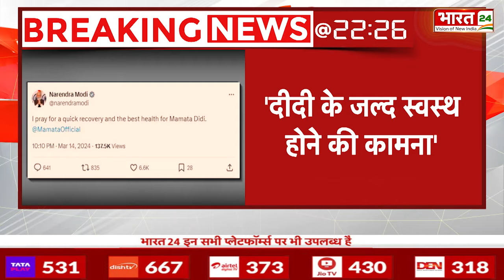Breaking News : पीएम मोदी ने X पर किया पोस्ट 'दीदी के जल्द स्वस्थ होने की कामना' | Mamta Banerjee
पीएम मोदी ने X पर किया पोस्ट 'दीदी के जल्द स्वस्थ होने की कामना'...

PM Modi posted on X 'wishing didi to get well soon'..

Anchor Name : Shikha Thakur | Show Name : News | Time : 10: 30 PM | Date : 14/03/2024 |